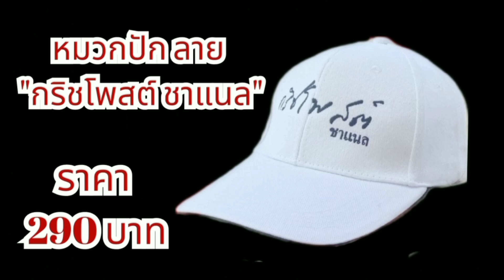ส.ส.สันดาน.!!..ถ่ายรูปด่า "หมิว ก้าวไกล" เอาอาหารสภา กลับบ้าน